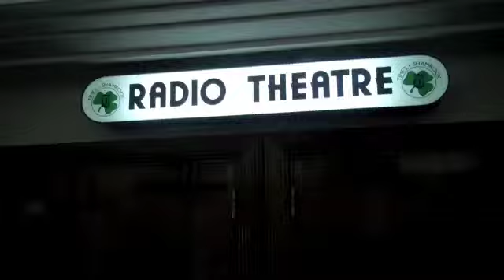Radio GaGa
Ever wonder what goes on behind the scenes of a radio station? This week I reviewed Ommegang's Chocolate Indulgence on Rock107 with Chip The Beer Guy, Prospector, and DiRienzo.